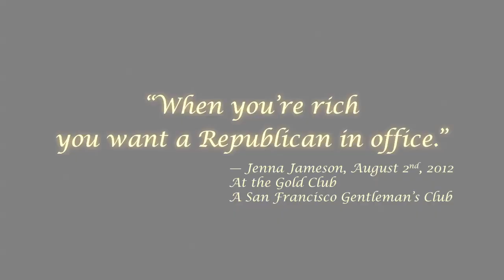The Queen Endorses Romney ... "The Queen of Porn"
Politico: Jenna Jameson supporting Mitt Romney
By CAITLIN MCDEVITT | 8/3/12 8:40 AM EDT
Porn star Jenna Jameson is rooting for GOP presidential candidate Mitt Romney to win in November.  "I'm very looking forward to a Republican being back in office," Jameson said at a San Francisco strip club on Thursday, CBS reports. Her reason? "When you're rich, you want a Republican in office."